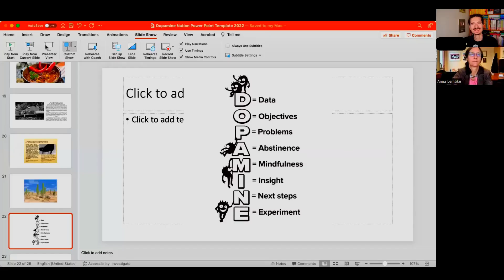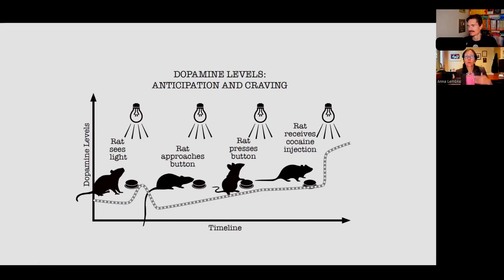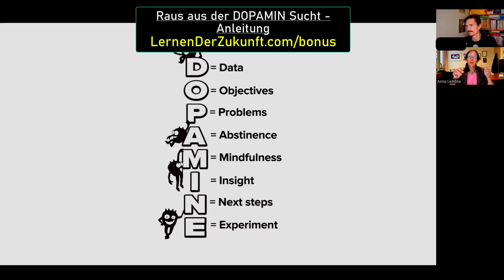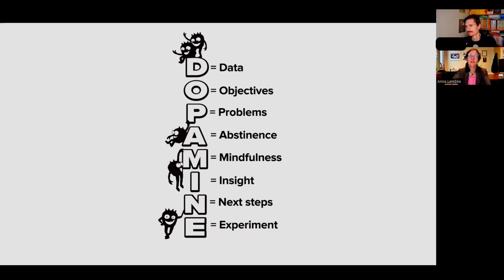Mehr Dopamin & Mehr Energie Motivation ohne Nebenwirkungen | deutsche UT | Prof. Dr. Anna Lembke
Dopamin steht für Motivation und Glücksgefühle. Doch diese müssen oft hart erkauft werden mit viel Anstrengung, da sie sonst süchtig machen können. Welche Wege zum Glück gibt es denn OHNE große Nebenwirkungen befürchten zu müssen? Raus aus der DOPAMIN Sucht
Zu Gast ist die Leiterin des Stanford Suchtzentrums, Frau Prof. Dr. Anna Lembke
"Die Dopamin Nation - Balance finden im Zeitalter des Vergnügens"
Was die Suche nach dem Dauer-Kick mit unseren Hormonen macht

00:00 Anleitung Glücksgefühle ohne Nebenwirkung
01:02 Wie stellen wir die Balance wieder her? / How do we find the balance
04:26 Macht es Sinn auf eine andere Sucht zu switchen? / Does it make sense to switch to another addictive activity?
06:30 Hormesis, Wim Hof und die Gremlins / Hormesis, Wim Hof and the Gremlins
09:00 Ist Dopamin ein Synonym für viele Hormone? Is dopamine a synonym for several hormones?
09:31 Schmerz und Endorphin / Pain and Endorphin
11:15 Wieso hast Du angefangen und wieso machst Du weiter? /Why did you start and why you keep on using it?
15:30 Wie verheerend sind schon die Stimuli? / How devastating are the stimulus?